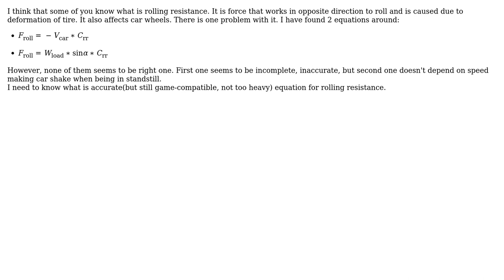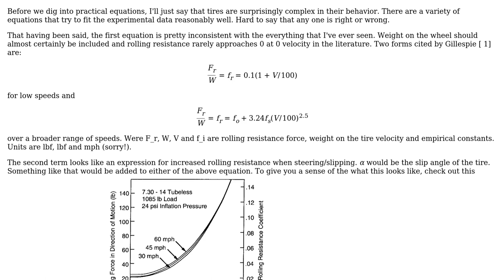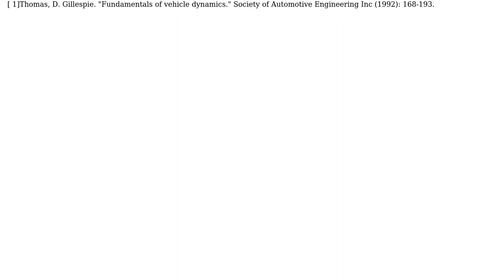Engineering: Wheel rolling resistance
With thanks & praise to God, and with thanks to the many people who have made this project possible! | Content (except music & images) licensed under CC BY-SA | Music | Images & others | With thanks to user Dan user Adrians Netlis and the Stack Exchange Network Trademarks are property of their respective owners. You are responsible for your own actions.